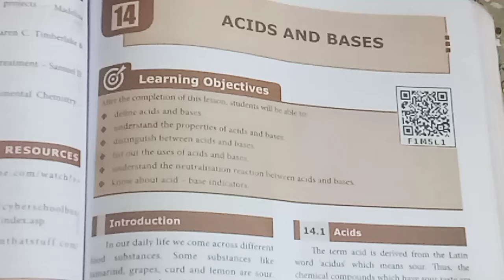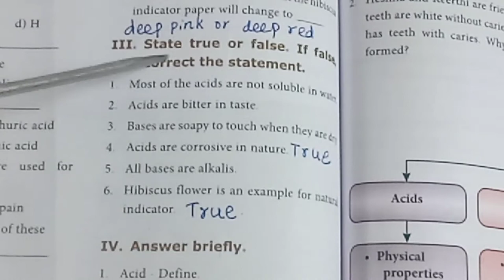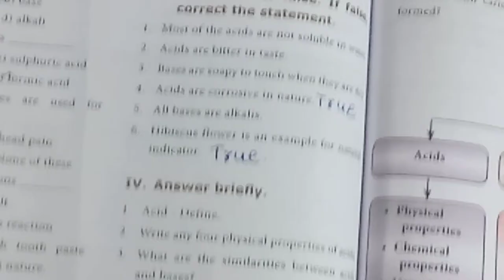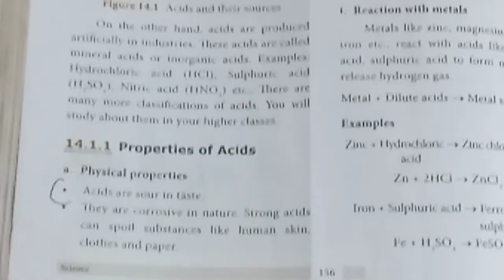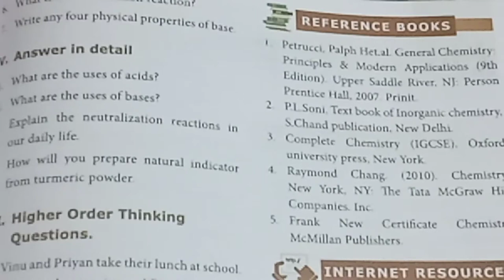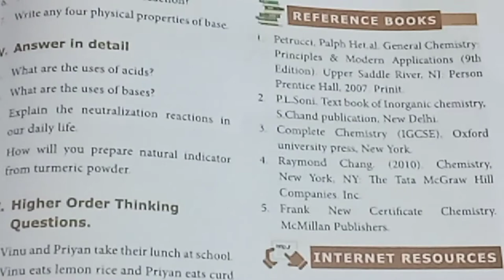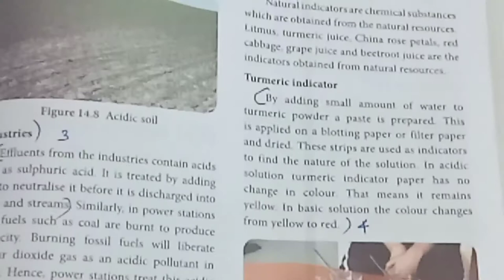std 8 - science/ Unit 14/ Acid and base / Book back answers @ Teacher's waves